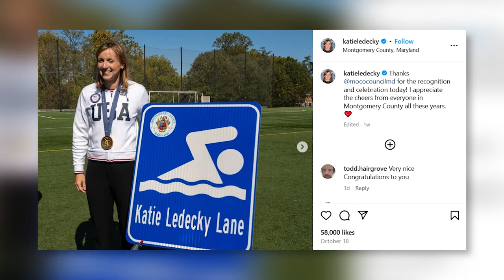What Katie Ledecky JUST DID We’ve Never Seen Anything Like This!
With 14 Olympic medals, 9 of which are gold, Katie Ledecky is the most-decorated American woman in the history of the Games. She plans to add more in LA 2028. Between now and then, she would most probably add more to her current 26 world championship medals. And that’s already a record for female swimmers, mind you.

Needless to say, 2024 has been a pretty great year for her - so far. In June, she became the first swimmer to receive the Presidential Medal of Freedom, the nation's highest civilian honor. In the same month, she published her first memoir, “Just Add Water”. Promoting her book, when it was out, she wrote in a post that the book narrates her “journey from hometown pool to the Olympics”.